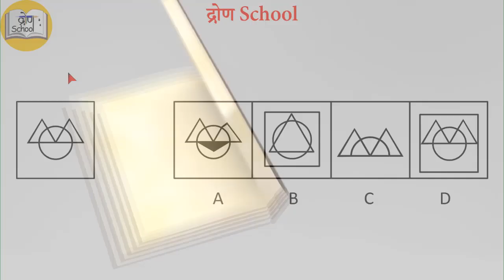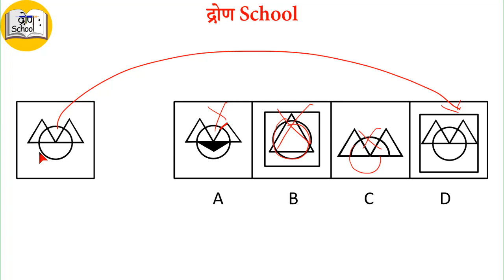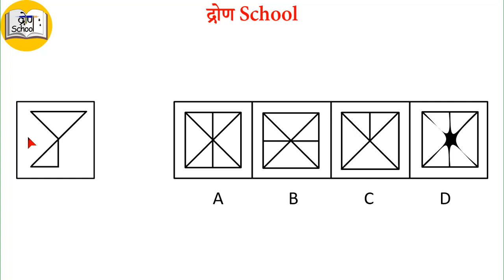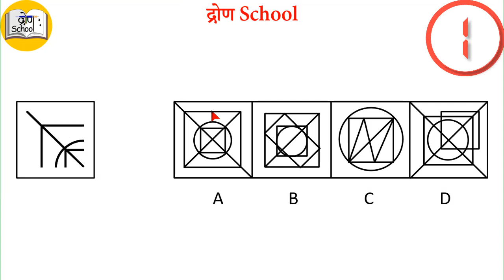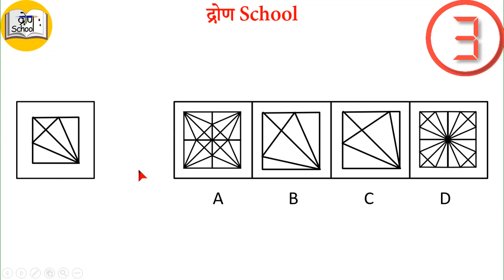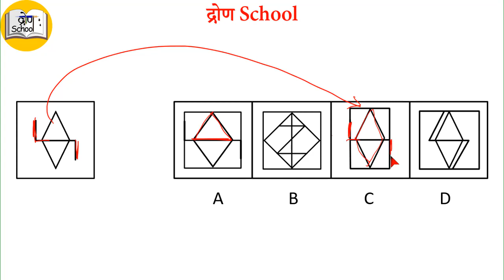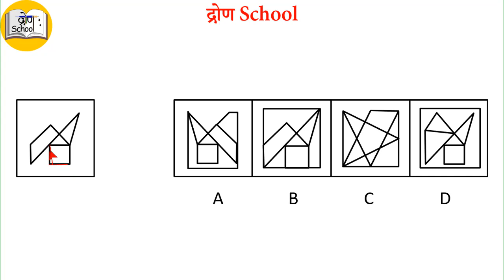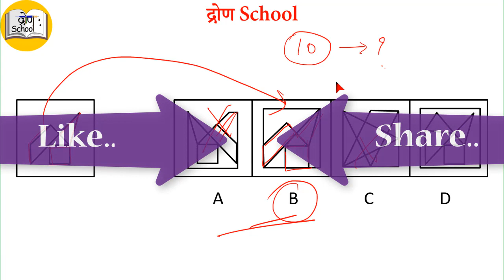#015 Level-1 Navodaya Vidyalaya Entrance Exam- Mental ability मानसिक योग्यता Part-15 | DD Sir